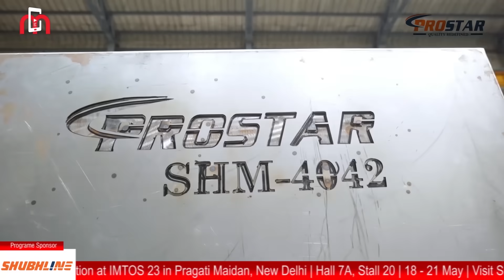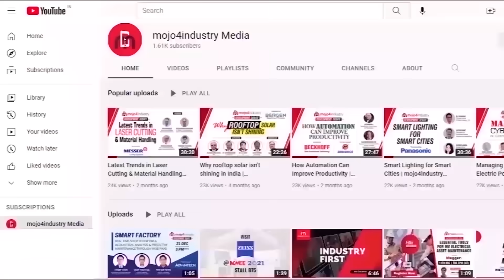Visit Shubhline Automation at IMTOS 23 in Pragati Maidan, New Delhi | Hall 7A, Stall 20 -18 - 21 May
Are you attending IMTOS 23 i.e. India Machine Tools Show 2023 to be held at Pragati Maidan in New Delhi between 18th and 21st May?

IMTOS is one of the major events in the field of machine tools.

Pune based Shubhline Automation, India’s first heavy duty double column Vertical Machining Center manufacturer, will be participating in this exhibition and present their innovative range of technologies there.

Shubhline Automation has more than 20 years of experience in machine tool manufacturing, automation, retrofitting, reconditioning, refurbishing, and repair. They are amongst the leading manufacturers and suppliers of double column machining center, double column gantry machine, and fixed beam machining centre.

So, if you are visiting IMTOS, you cannot miss visiting Shubhline’s stall and know more about their products, solutions and technologies. They will be at hall number 7A  stall number 20.